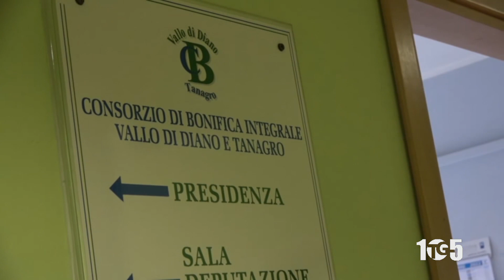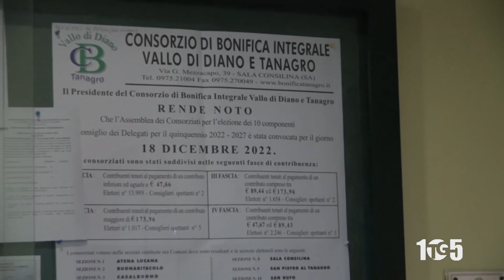RICORSO TAR ELEZIONI CONSORZIO BONIFICA VALLO DIANO TANAGRO 24MAG